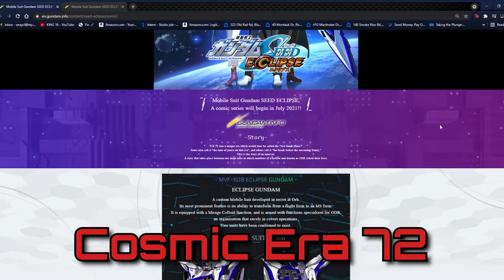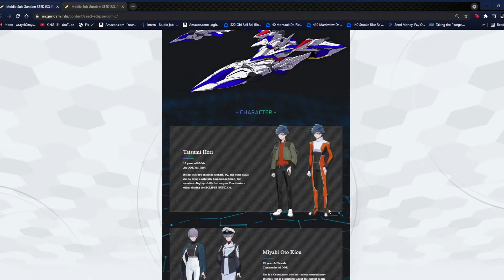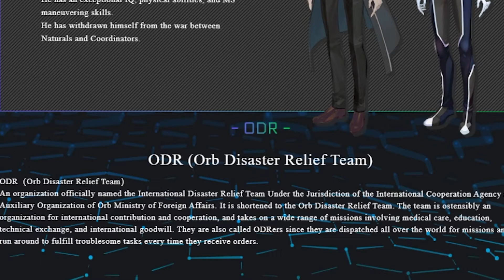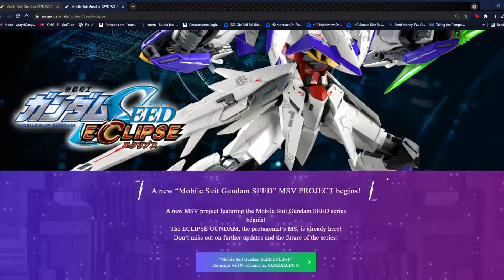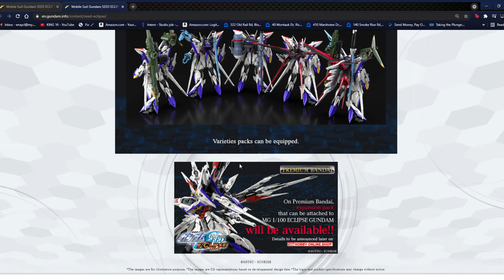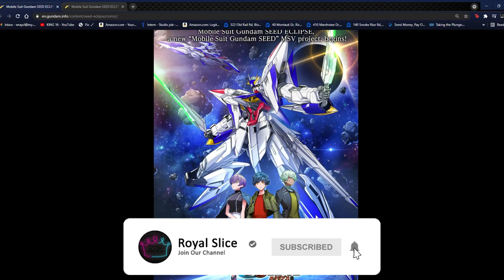ANOTHER GUNDAM SEED SEQUEL??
The story of Gundam Seed continues with this new story called Gundam Seed Eclipse. The manga is coming out in July 2021 while the movie release date is to be determined. Either way it's coming sooner than you expect.